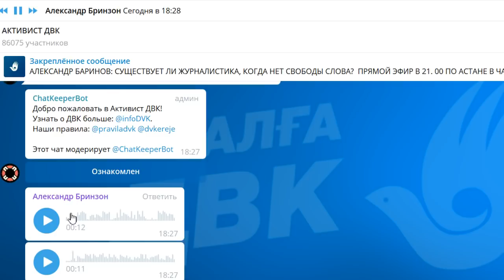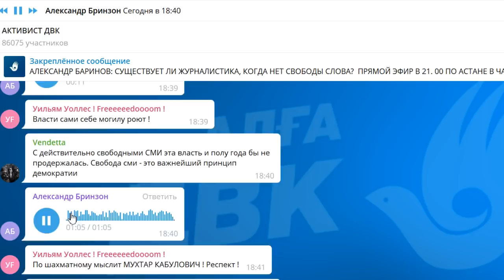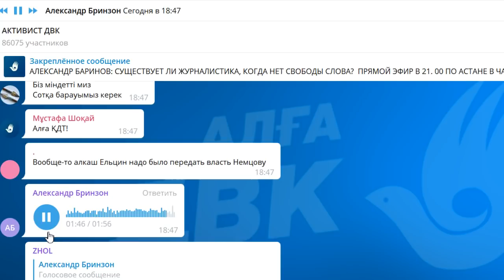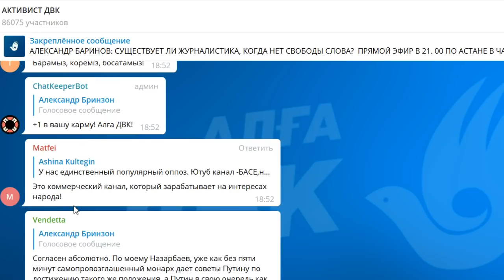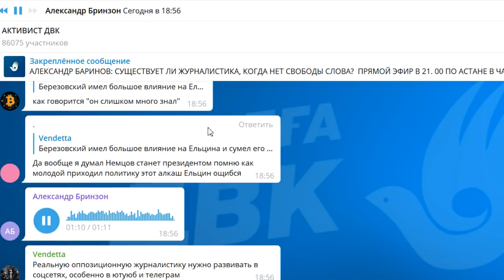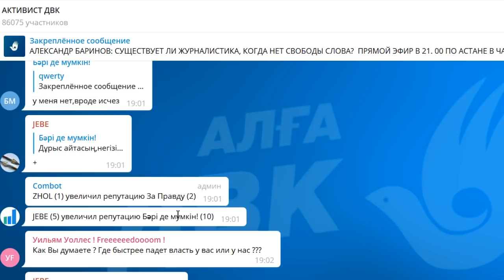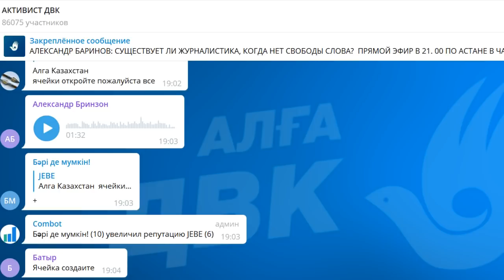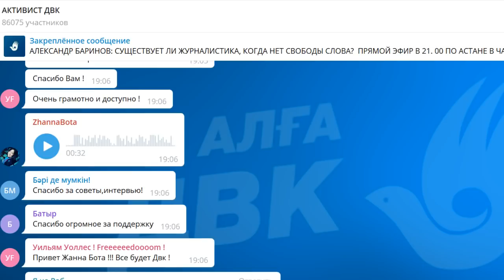АЛЕКСАНДР БАРИНОВ: СУЩЕСТВУЕТ ЛИ ЖУРНАЛИСТИКА, КОГДА НЕТ СВОБОДЫ СЛОВА